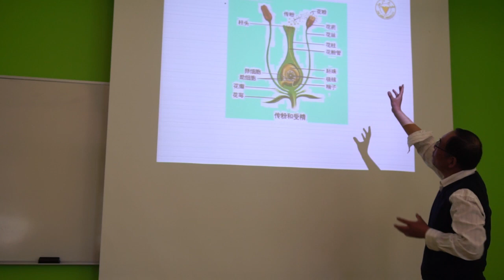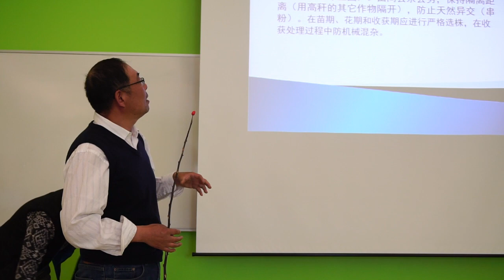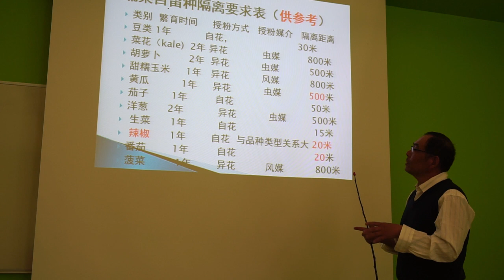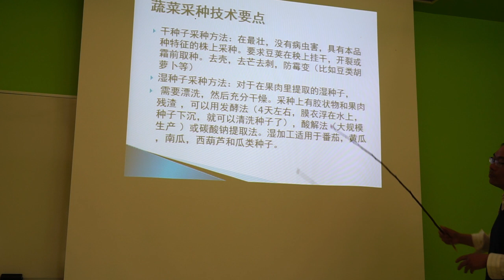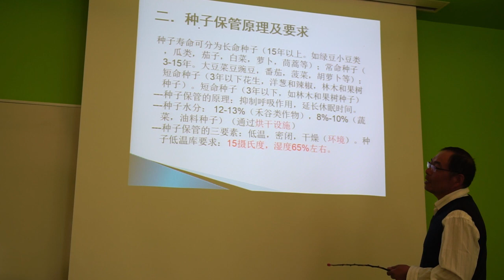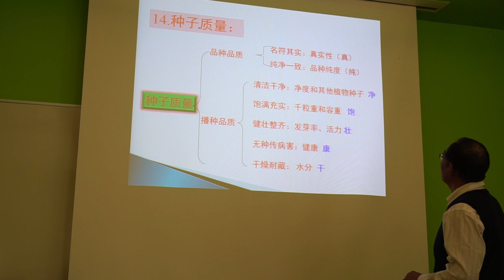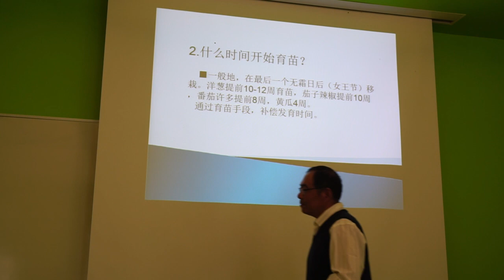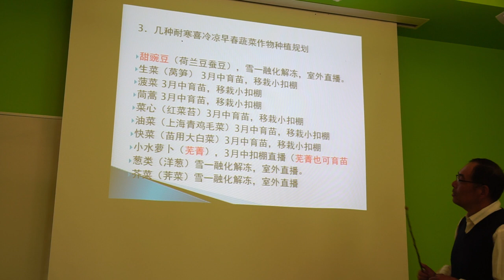CCANB公益讲座:蔬菜种子繁育、保管和春季种植规划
CCANB公益讲座——2023年第六讲

🌟讲座主题：
蔬菜种子繁育、保管和春季种植规划

主讲人：马继光老师

马老师，91年中国农大毕业，之后30多年一直做种子工作。2015年开始在福莱经营有机蔬菜农场～老马菜园，至今。

我们很多人，都是有田园梦的，当我们拥有了一块土地，当我们规划我们美丽的花园的时候，总是想，要种一些蔬菜瓜果，才是完美的圆梦。马老师曾经多次给我们做家庭菜园指导讲座，他的讲解专业性强，有问必答，近几个月来，马老师一直收集种植问题，本次讲座会有更长的答疑解惑环节，欢迎想要精心打理家庭菜园的您，带来关于种植的一切问题[微笑]非常感谢他愿意把自己的经验分享给大家!

🌟 时间：2023年4月16日（周日）1:30pm-3:00pm